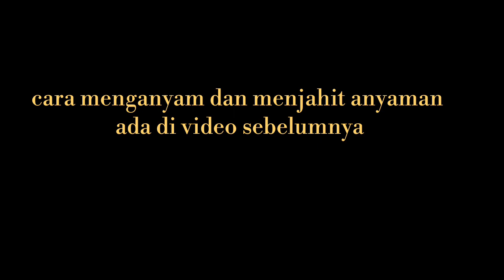Cara mudah menjahit resleting tempat pensil bungkus minuman part 2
Video ini adalah sambungan dari video sebelumnya.
Di video ini saya share cara menjahit anyaman dan cara menjahit resleting.

Semoga bermanfaat.
Terimakasih telah meluangkan waktu untuk menonton video  saya